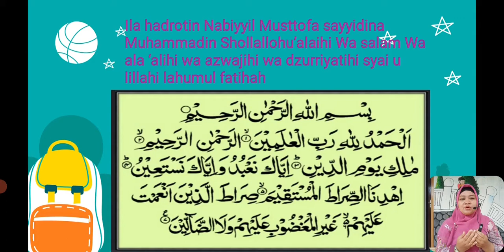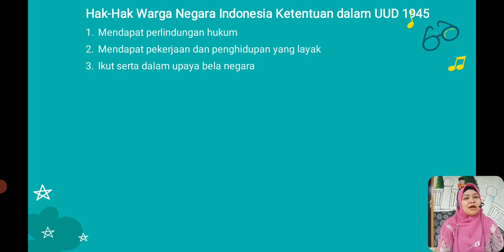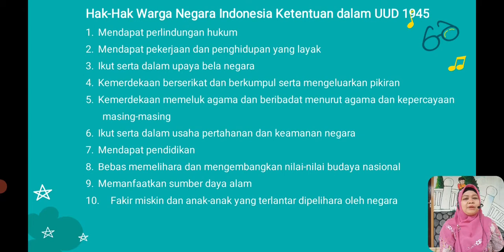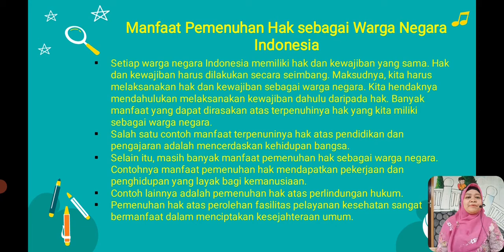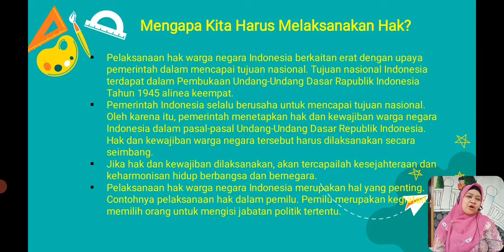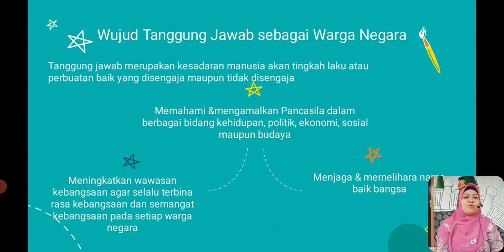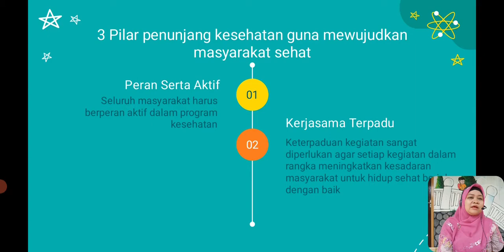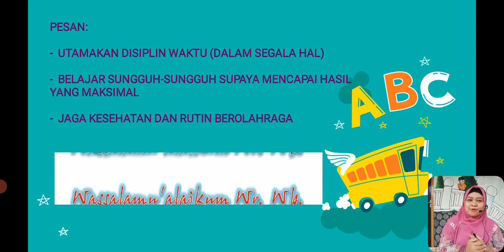BelajarbersamaSUKMA: Kelas 6MI Islamiyah | Tematik | Hak dan Kewajiban Warga Negara